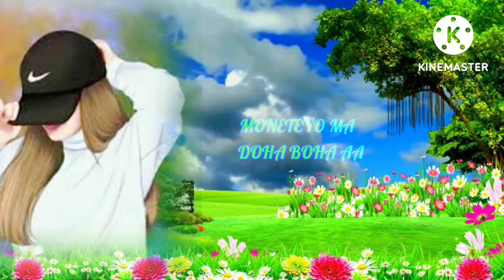New santali WhatsApp status video 2022🌹🌹🌹🌹🌹🌹❤️🧡💚💚💗💞🤎💞♥️🌹🌹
My channel name

ape ko lagido tea nawa nawa whatsApp status video dingea upload o kana apea ko rasaka lagido tea kurumutu chutau huy akana denge nawa song Reya status pea neyo daleya jodi pea kusiya kana ta helea likes share comment alopea heliya tobea ma tobea Joto kogea johar
TRANSCRIPT